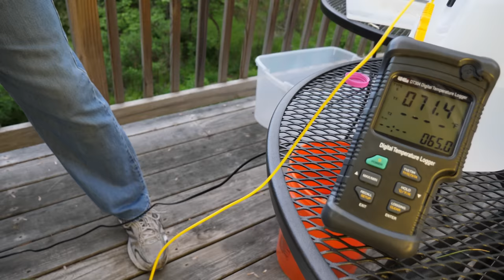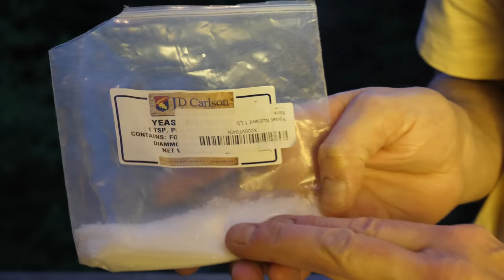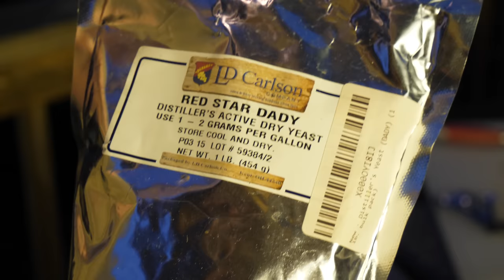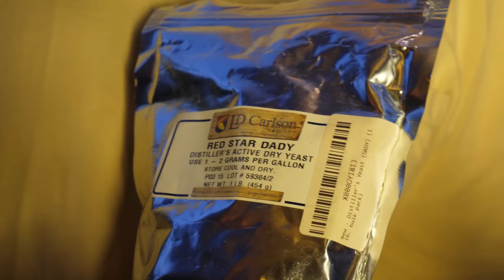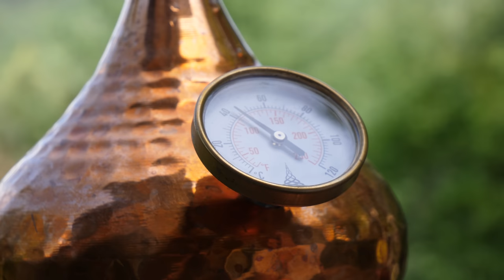Banana Brandy - Making Ugandan Waragi (Moonshine)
We prepare Ugandan Waragi (War Gin) a distilled spirit of banana wine.

Note that in some states it is illegal to distill ethanol unless you obtain a permit.

Correction: I made a mistake in the conversion of teaspoons/tablespoons into milliliters. Please use the tsp/tbsp guidelines of the addition of the amylase and the yeast.